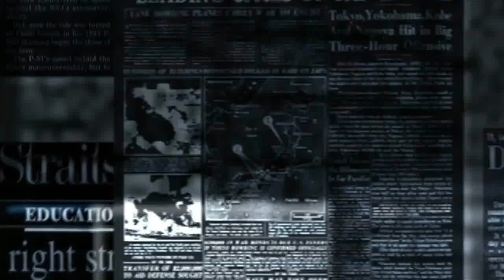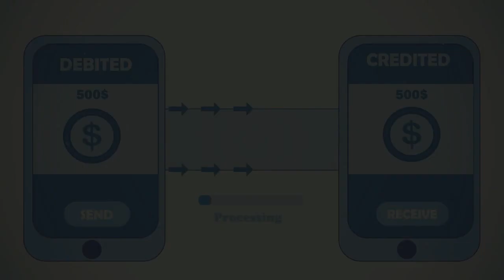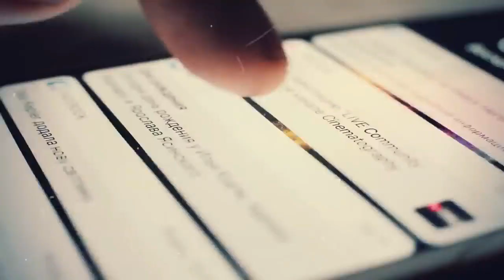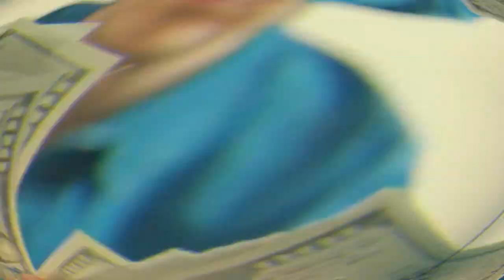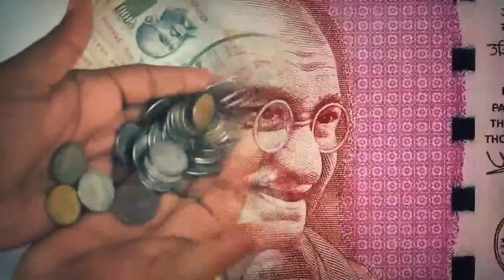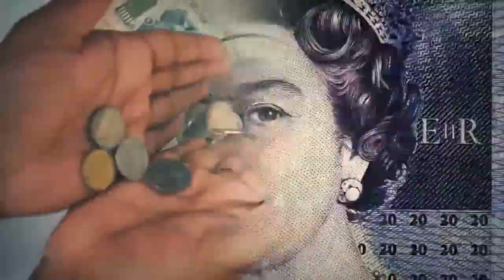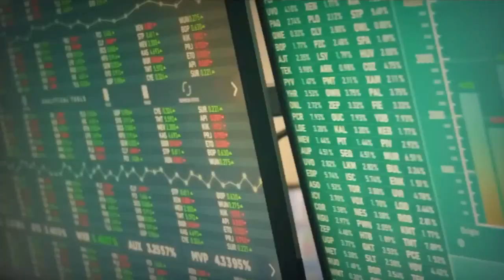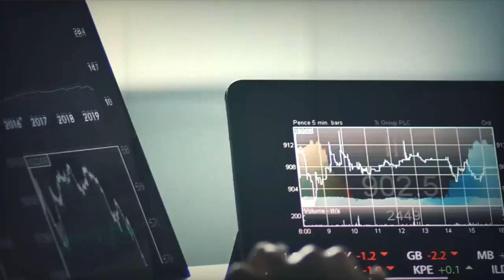વિપક્ષે ઉડાળ્યો નરેન્દ્ર મોદી નો મજાક પણ મોદી એ કરી બતાવ્યું || Gujarati Duniya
Timestamp in this video :

01:00 ગુજરાતી માહિતી
02:00 ગુજરાતી જાણકારી
03:00 ગુજરાત
04:00 ગુજરાત સમાચાર
05:00 ગુજરાતી
06:00 માહિતી
07:00 મહત્વપૂર્ણ જાણકારી
08:00 gujarati duniya

GUJARATI DUNIYA